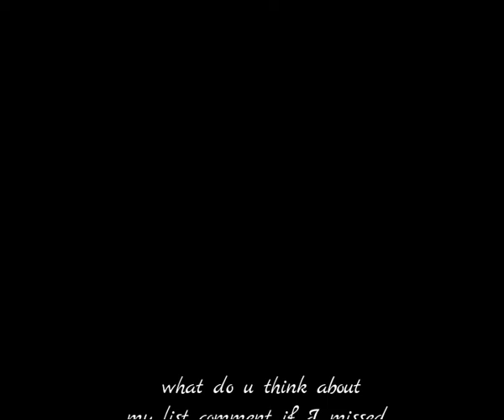Best romantic movies ever made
Check out the biggest greatest iconic romantic movies of all time